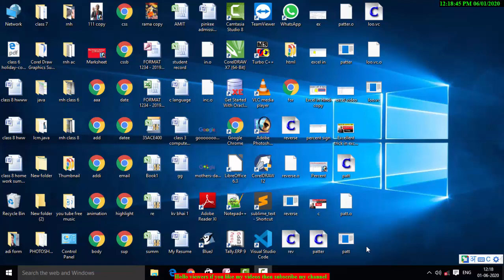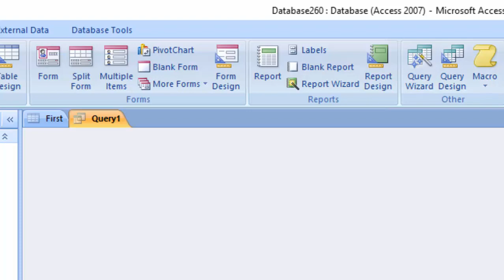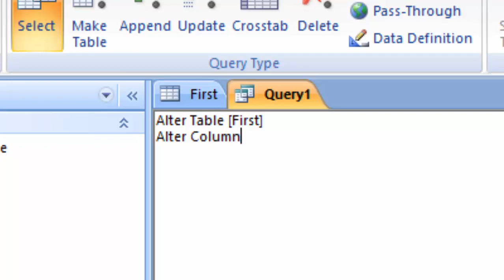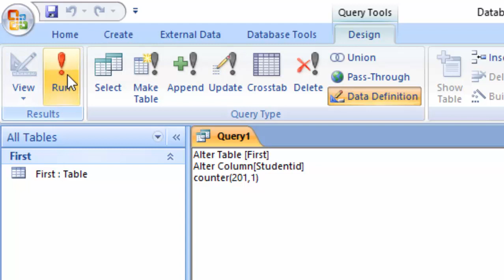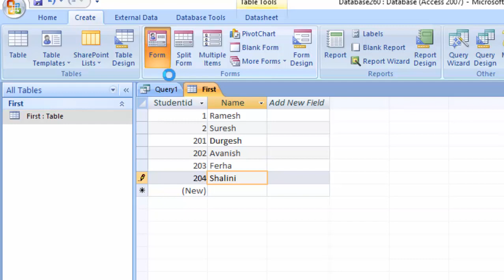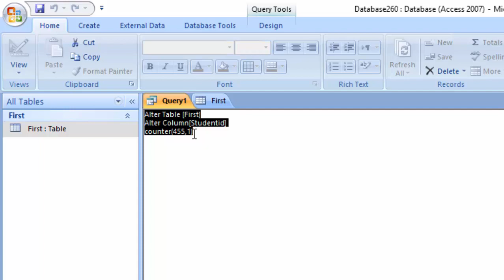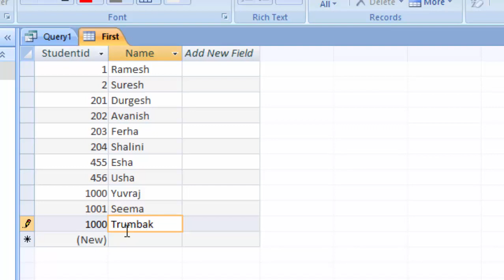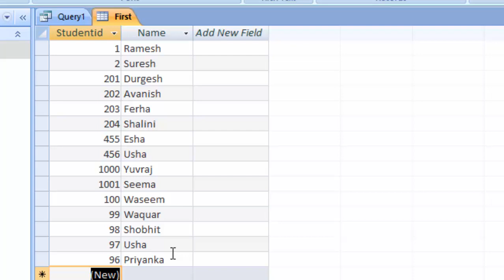How to increment or decrement auto number according to your wish in ms access in hindi and english